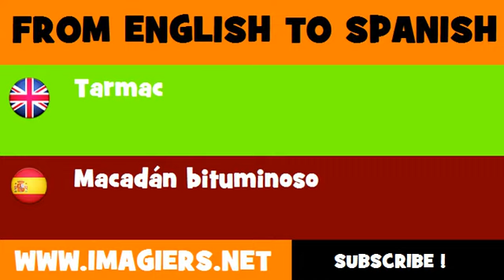ESPAÑOL = INGLÉS = Macadán bituminoso